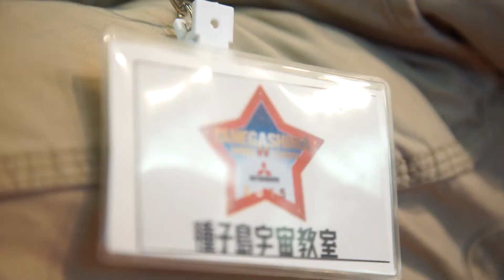【種子島宇宙教室2015】イベントレポート（Full Ver.）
私たち三菱重工グループは2015年10月23日～25日に「種子島宇宙教室2015」を開催しました。
この星の確かな未来のために、これからも三菱重工グループは、子どもたちの夢を積極的に応援してきます。
種子島宇宙教室2015の詳細は三菱重工ウェブサイトの下記ページよりご覧いただけます。